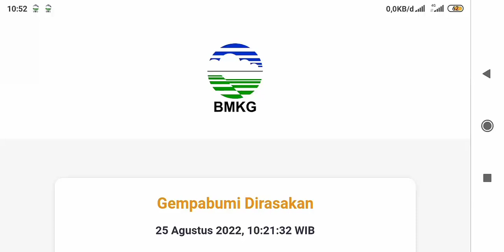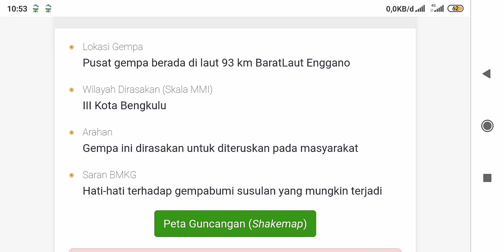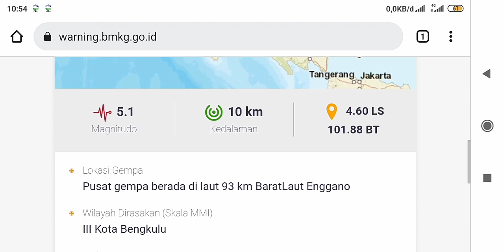Gempa bumi Bengkulu, hari ini 25 Agustus 2022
Earthquake Info felt Mag:5.1, 25-Aug-22 10:21:32 WIB, Lok: 4.60 South Latitude, 101.88 East Longitude (Earthquake epicenter was at sea 93 km Northwest of Enggano), Kedlmn:10 km

Info Gempa dirasakan Mag:5.1, 25-Agu-22 10:21:32 WIB, Lok:4.60 LS, 101.88 BT (Pusat gempa berada di laut 93 km BaratLaut Enggano), Kedlmn:10 Km